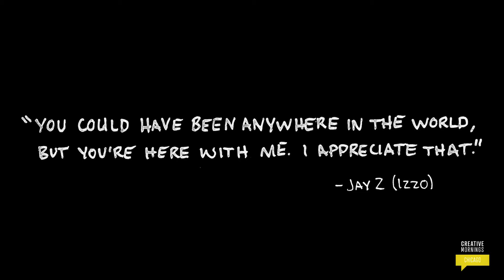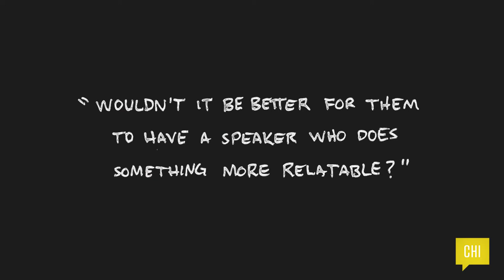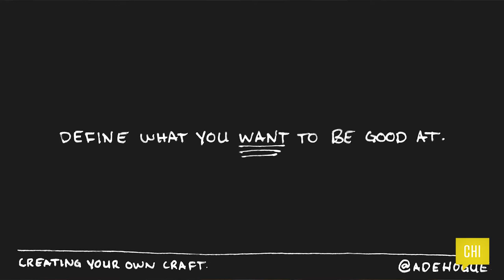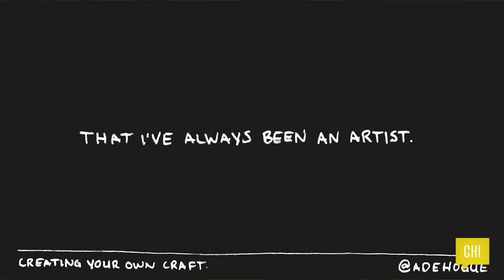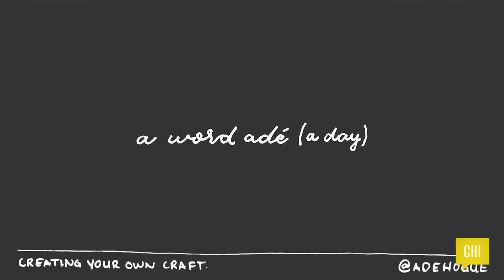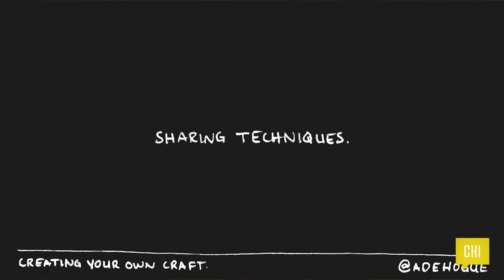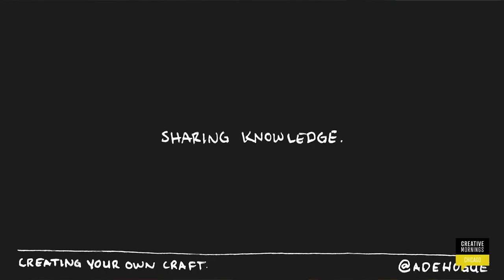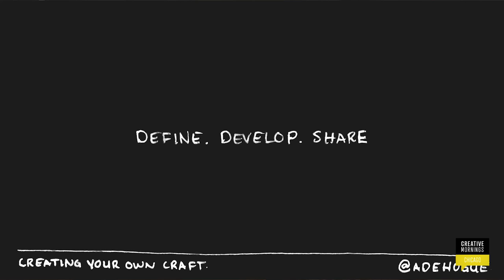Ade Hogue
Ade Hogue at CreativeMornings Chicago, June 2018. Free events like this one are hosted every month in dozens of cities. Discover hundreds of talks from the world's creative community